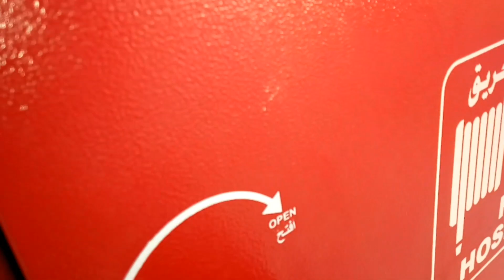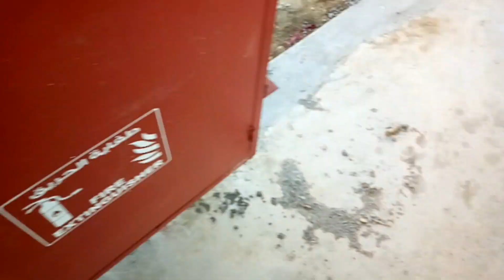hole Electrica boring